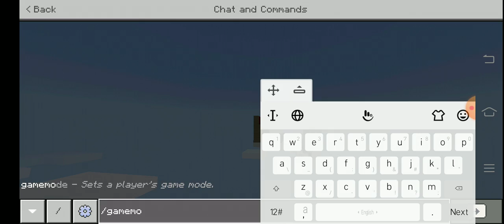I found Portal Heaven in minecraft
Portal Heaven